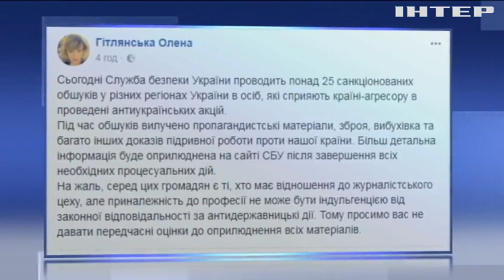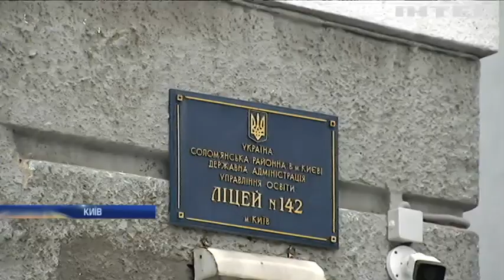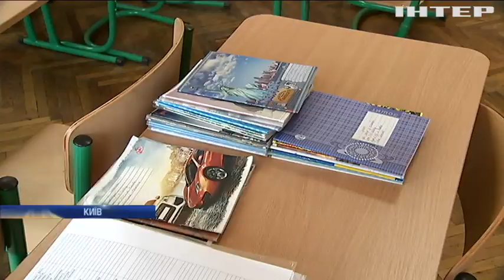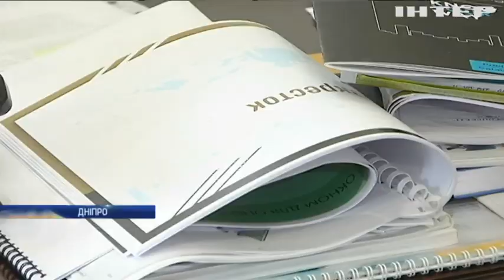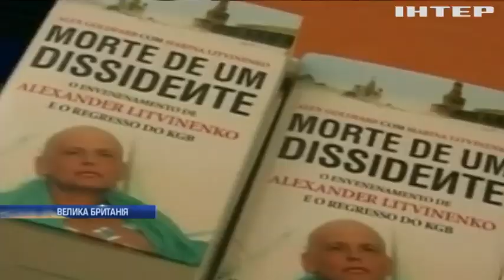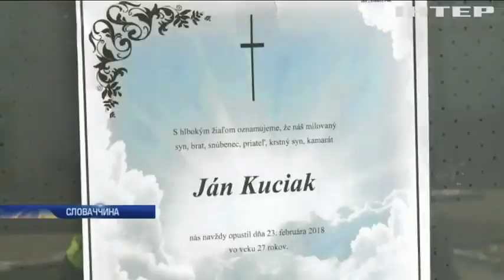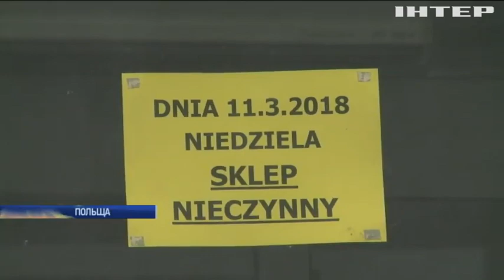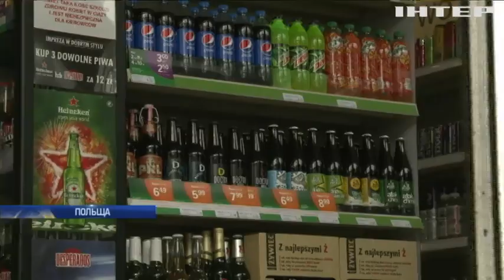Новости 17:45, выпуск за 12 марта 2018 года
Головні події на цю годину:
З підручниками - на вихід. Чому в Києві виселяють фізико-математичний ліцей?;
Авіакатастрофа в Непалі. Півсотні загиблих;
Багатотисячні мітинги і відставка міністра. Словаччина - після вбивства журналіста.